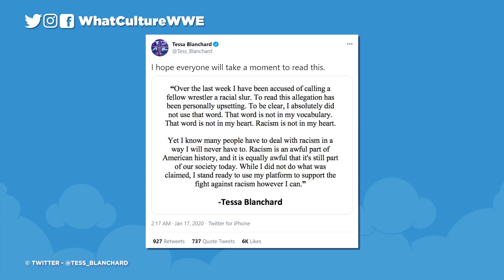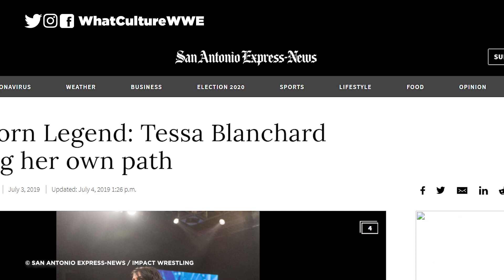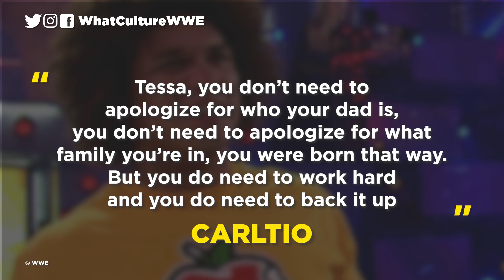10 Things You Didn't Know About Tessa Blanchard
Tully's daughter is a controversial trailblazer, but there is more to Tessa than heat and titles.